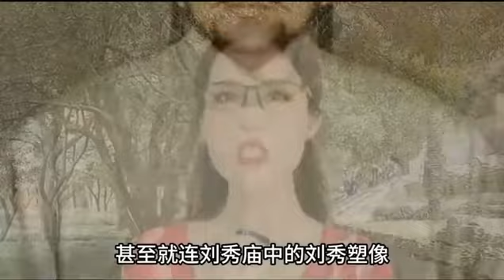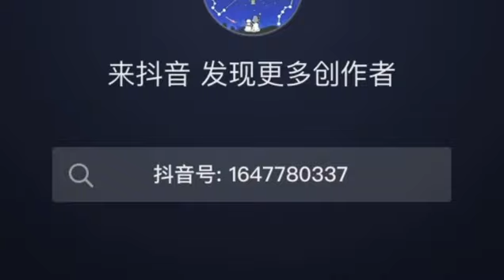明太祖朱元璋對後世最重要的影響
這才是正確的。